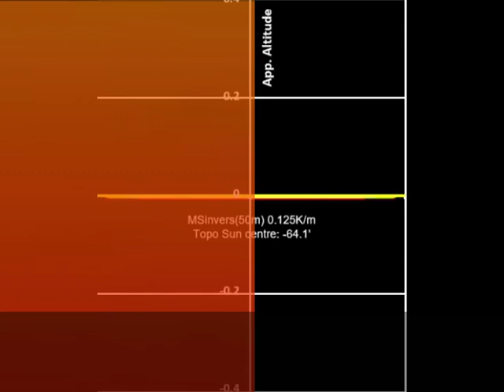Inversion TG=+0.125K/m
Po=1010mbar, To=40C, temperature gradient (TG) up to 50m is 0.125K/m, then a TG of -0.0065K/m up to 11km en than a TG=0 upto 80km. Astronomical refraction calculated with eye height is 50m.